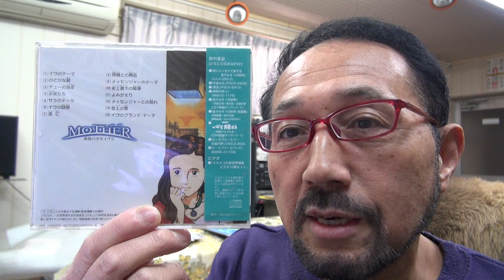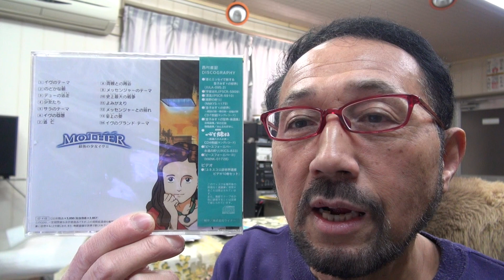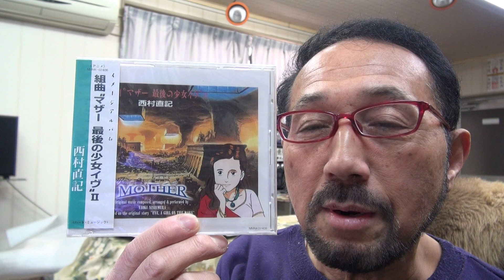２０１８年２月１３日ニシムラピアノアカデミーから BGM アニメ組曲「マザー最後の少女イヴ～イヴのテーマ」（作曲：西村直記）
数波２月は、『お月さまの波動リズムを活用する』　今日のことば「役割を知ってそれを果たすべく動く」。初めての試み、１年間の暦の音楽を作曲。昨年制作したＣＤアルバム「数波432Hz未来～調和シ­ンフォニー」発売中。愛媛県松山市生れ。東京藝術大学卒。もと愛媛大学講師。作曲家、­演奏者。世界でたった一人の音楽巡礼者。『自然の声を旋律に載せて伝える魂の奏者』。90年12月日本人として初めてバチカンでロ­ーマ法王の前で謁見演奏、97年5月カーネギーホールデビュー。０１年５月NY国連本­部で平和コンサート。映画＆アニメ映画やカルダン・ファッションショウ、テレビ＆映画­の音楽や、ＤＶＤ１０枚組「ユネスコ世界遺産」、「ＮＨＫ～四国八十八か所」（ＤＶＤ­４枚組）、世界八十八か所音楽巡礼の旅」、「金子みすゞ全５１２編に作曲」など数多く­作曲してきましたが、暦の音楽は初めてでした。いちど全曲を通して聴いて頂ければ幸い­です。名刹からの作曲演奏の依頼も数多く、何かにつき動かされながら、音楽の力を信じひたす­ら人の心に訴え続けている。巨匠若松孝二映画監督が最初で最後のドキュメンタリー番組で西村直記の演出を手掛けた­。